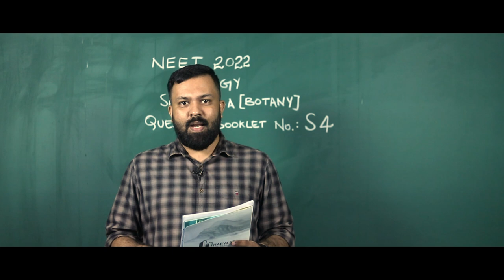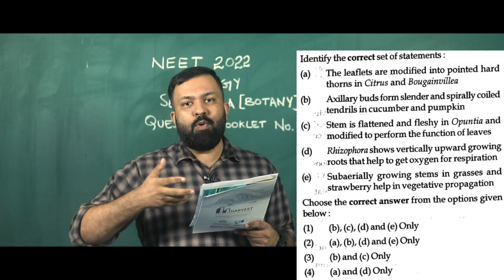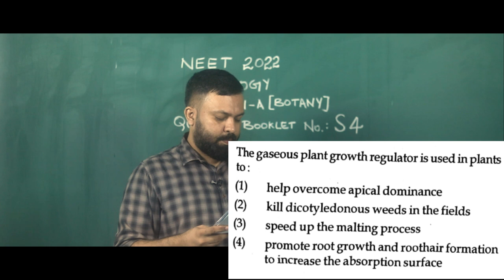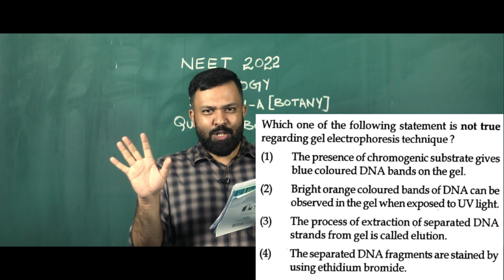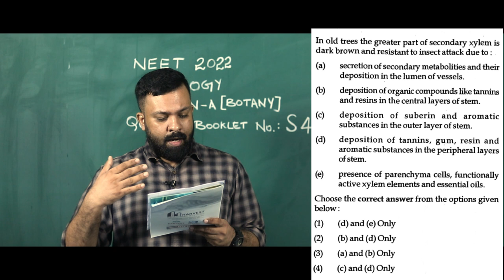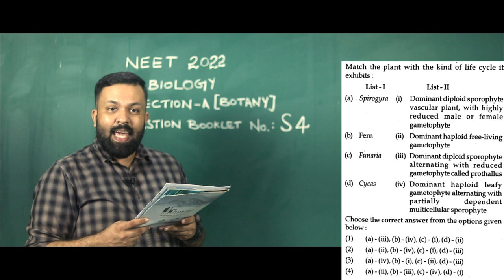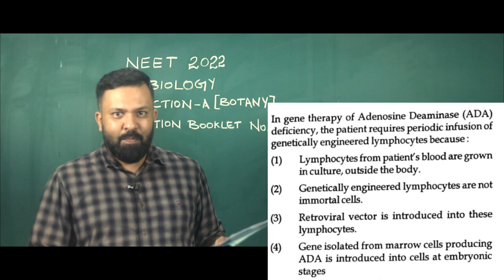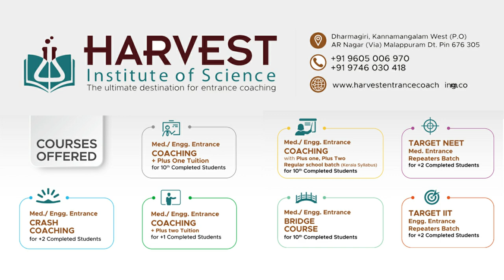NEET 2022 BOTANY